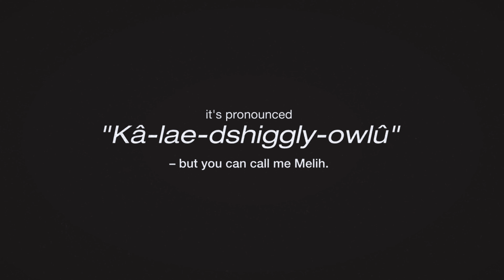5150 problems but the tone ain't one